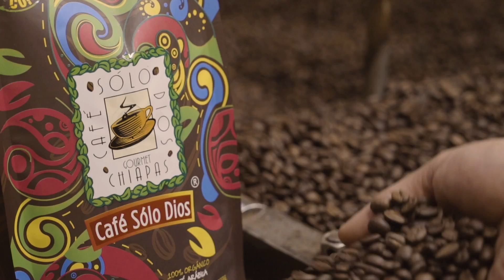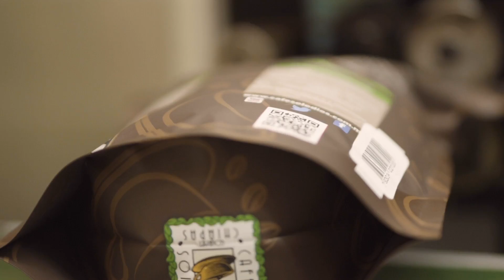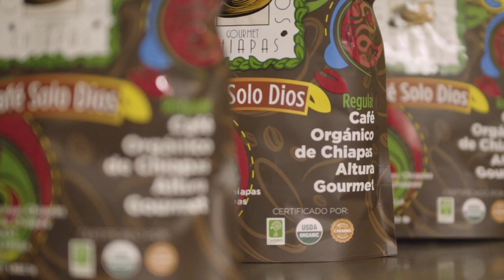Café Sólo Dios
Desde Iztapalapa, CDMX, Miguel Conde nos cuenta la historia de Café Sólo Dios, un café orgánico que gracias a sus logros y el apoyo de Fundación Walmart ahora forman parte del programa de Pequeño Productor.

Busca sus productos en nuestras tiendas y elige un mejor futuro para los